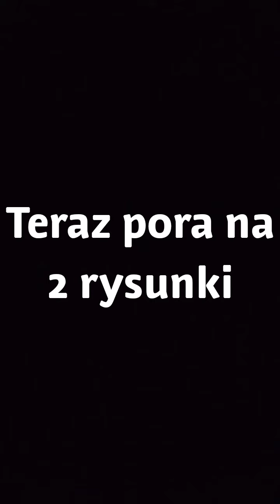Przeloty Papierowych Pociągów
0.00 Intro
0.35 Regio 27720 rel. Włocławek - Toruń Główny
0.46 LPE 710000 rel. Warszawa Ochota -  Grudziądz
0.54 Icc Praha 112 rel Praha hl.n. - Warszawa Wschodnia
01.01 Regio 38720 rel. Lublin - Lublin Lotnisko
01.04 LPE 17780 rel. Warszawa Lotnisko Chopina - Warszawa Aleje Jerozolimskie
01.10 EIC Krakus 1112 rel. Kraków Główny - Warszawa Wschodnia
01.23 TP 10014 rel. Lublin - Sopot
01.34 EN Vltava rel. Praha hl.n. Moskwa Bell.
LPE 26200 rel. Warszawa Zachodnia - Warszawa Wschodnia
01.56 transport zwpsutej EU07 Żółte czoło
02.07 LPE 11191 rel. Kraków Główny - Katowice
2.16 IC/EC 407 Chopin rel Warszawa Wschodnia - Bohumin
2.40 Rysunki
99.99 Dowidzenia